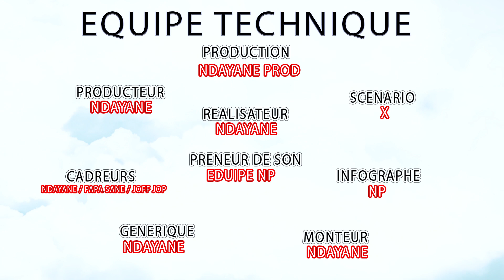Série Vie Impossible Saison 1 Ep 06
Ndâye béne djîguéne bou niàk lâ  liguey bou nék liguéy nako ndâye dal sî talibi la moüdié yâlwane dïokh domame  lôsikhamoul ndâye môusoul khâm lôu nïak di mël lî yepou gor mokoko tëk 💗❤️ Comment un frère peut il tomber amoureux de sa sœur ?
C'est ce qu'on appelle une vie impossible ! maximum de partage À bientôt sur vos écrans